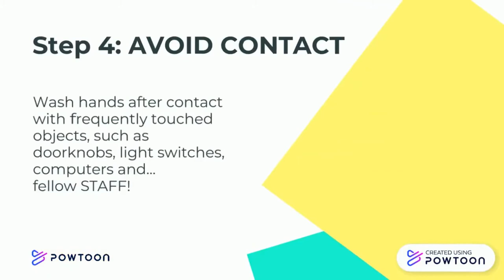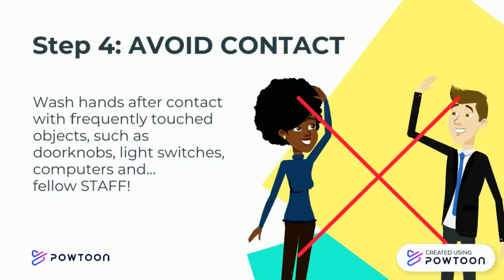How to protect yourself from Corona Virus (Covid19)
This video will help you learn how to protect yourself from COVID19